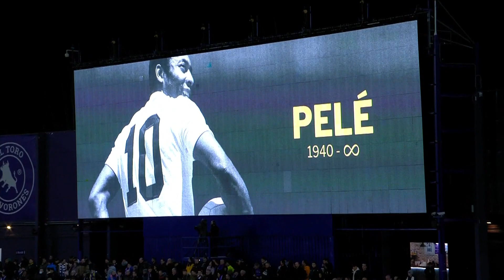Doppio Benzema e il Real vola: Valladolid-Real Madrid 0-2 | LaLiga | DAZN Highlights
Torna in campo LaLiga e torna in campo Karim Benzema. Partita complicata? Nessun problema, ci pensa il francese: prima un rigore e poi la chiusura di un contropiede micidiale. Doppietta del Pallone d'Oro e 3 punti portati a casa.